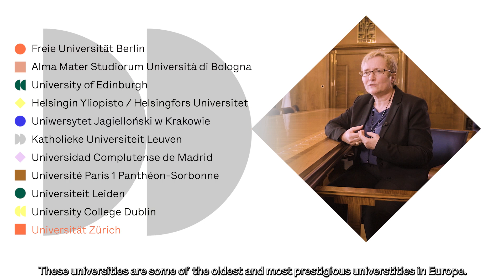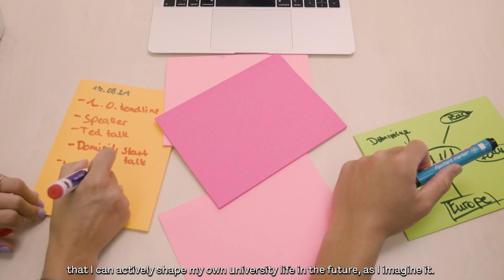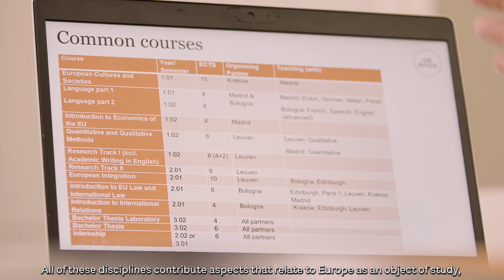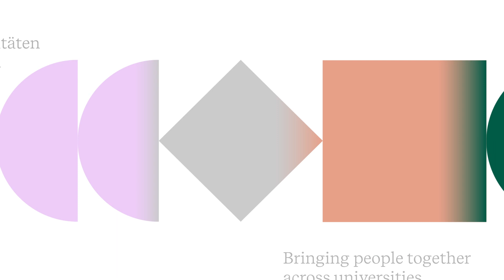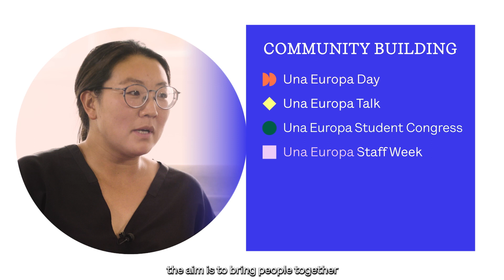Freie Universität Berlin - "Una Europa"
Una Europa ist ein Zusammenschluss von zehn europäischen Universitäten. @FreieUniversitaetBerlin ist eine davon. In diesem Film erklären wir, was genau Una Europa ist.